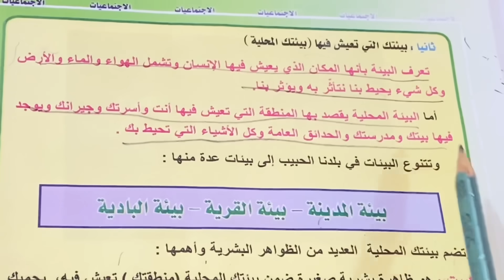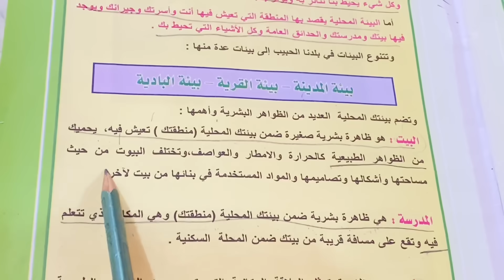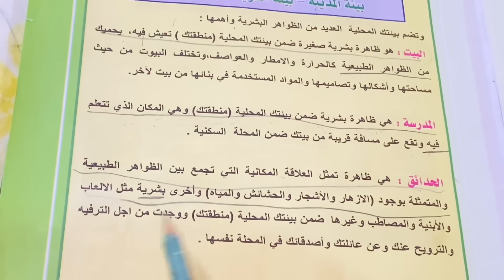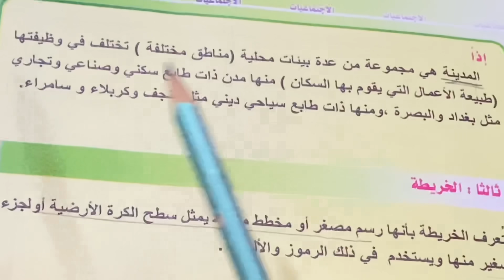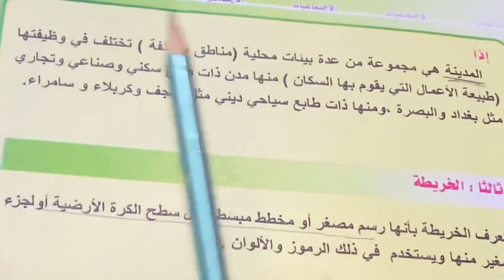(البيئة المحلية ) والمدينة اجتماعيات الصف الرابع الابتدائي ص ٩ .ست مريم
البيئة المحلية ص ٩ اجتماعيات صف رابع
البيئات التى نعيش فيها البيئة المحلية
درس البيئه المحليه للصف الرابع
ست مريم